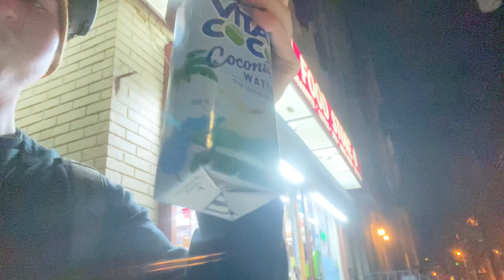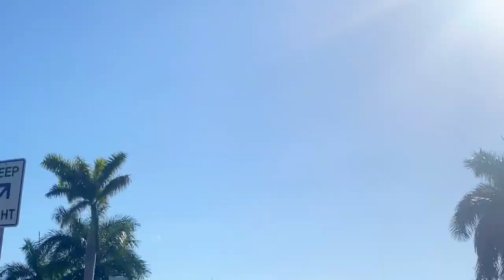Bought a Plane Ticket to Climb Biggest Tree!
My friend and I ￼decided ￼to book a last minute trip to hot sunny Florida to escape the harsh NYC cold. To relax, fish, and get sun. ☀️🌴

The shark was about 5-6ft it was an incredible fight assisted with some help. 🦈🦈